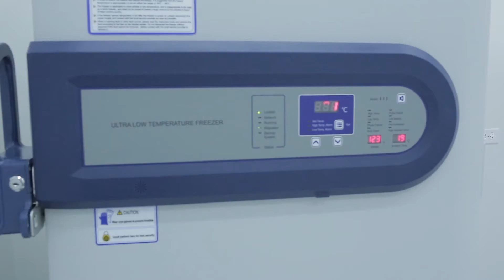Atlántico inicia vacunación a adultos mayores de 80 años